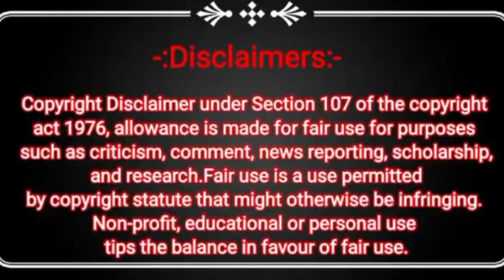Nana Patekar Viral Slap Video : Varanasi Fan के Viral Video पर Bollywood Actor Nana Patekar की सफाई।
TWEETER:-